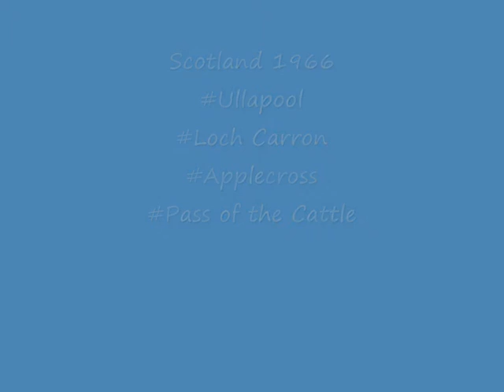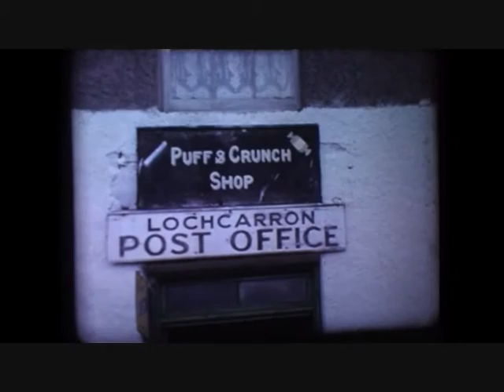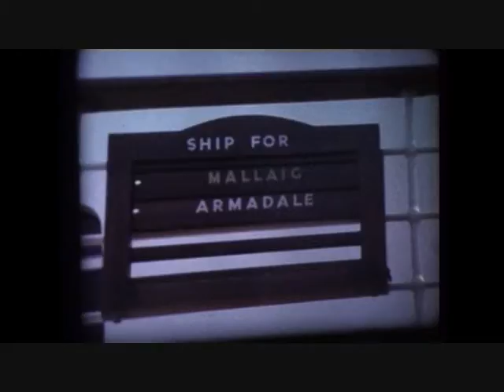Applecross Cine 1966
A cine short made in 1966 including the drive over The Pass of the Cattle to Applecross. The helicopter was the Ordnance Survey guys who were staying in the same B & B and who recognised our car so came to say hello. Later that day they were nearly forced down whilst being mobbed by a large bird of prey.